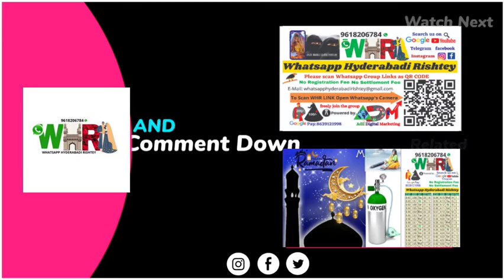lose weight by Islamic way